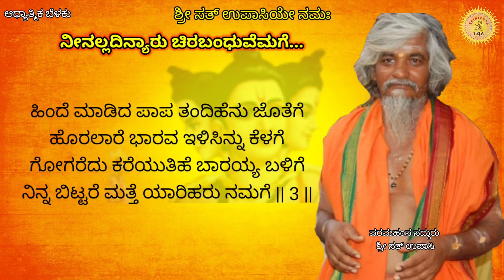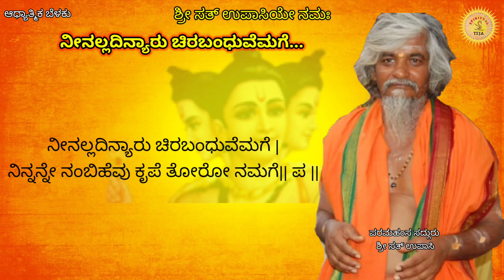Sri sat upasi | ನೀನಲ್ಲದಿನ್ಯಾರು ಚಿರಬಂಧುವೆಮಗೆ | Ninalladinyaru Chirabandhu Vemage | Dodderi Appaji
ಪರಮಹಂಸ ಸದ್ಗುರು ಶ್ರೀ ಸತ್ ಉಪಾಸಿ ಅಪ್ಪಾಜಿಯವರ ಅಪ್ಪಣೆಯನ್ನು ಪಡೆಯಲಾಗಿದೆ.

sri sat upasi songs
sri sat upasi appaji
dodderi appaji songs
dodderi appaji
dodderi appaji speech
dodderi ashram
dodderi song
dodderi appaji bhajans
dodderi ashrama
sat upasi dodderi
devotional songs in kannada
bhajan music in kannada
tatva padagalu

about channel:
With Sri Guru's grace I have realised that the goal of every human is to achieve Sayujja(salvation). To achieve the goal we need Sri Guru's Spiritual(Hamsa) Teja (enlightenment).  I share the minutest Jnana (knowledge) I got from my Sri Guru.

Jai Gurudeva Datta. This youtube channel is related to Sri Guru Kanneswara Dattavadhuta Ashram, Sri Kshetra Dodderi. This video contains only songs and spiritual thoughts written by Sadguru Sri Sat Upasi Appaji.